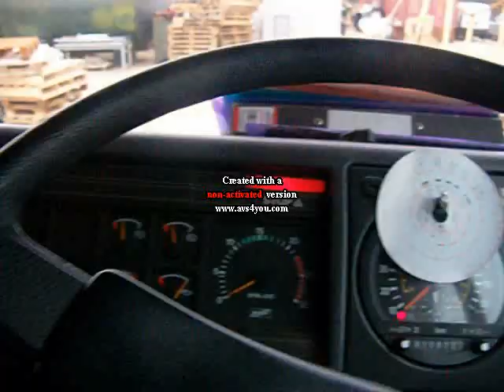CUMMINS M11 SOUND 2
SORRY ABOUT THE STUPID TITLE IN THE MIDDLE